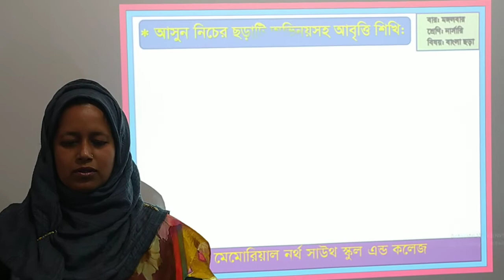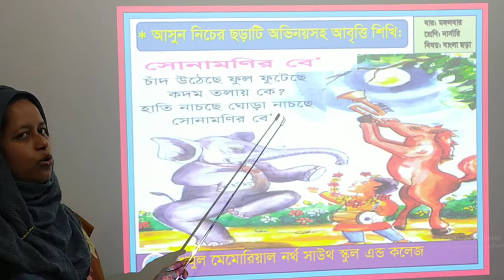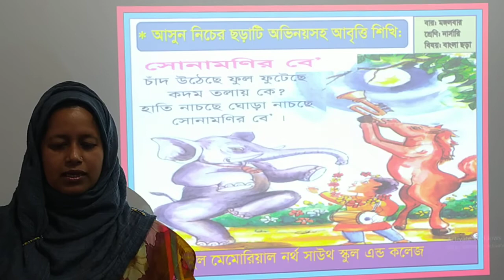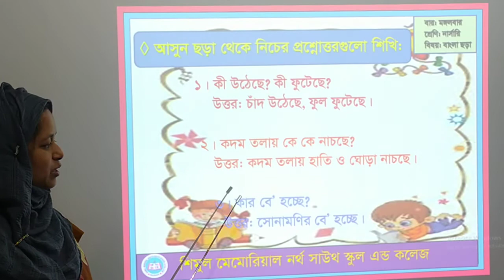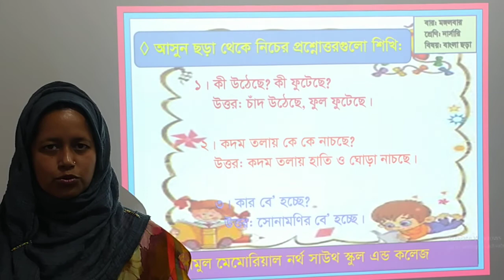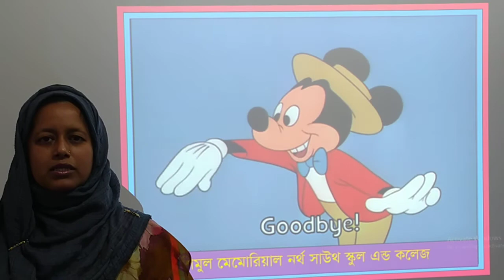Nursery, Bangla Rhyme-09.03.2021